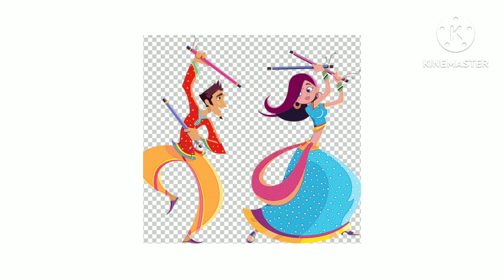ಜನಪದ ಗೀತೆ October 5, 2023